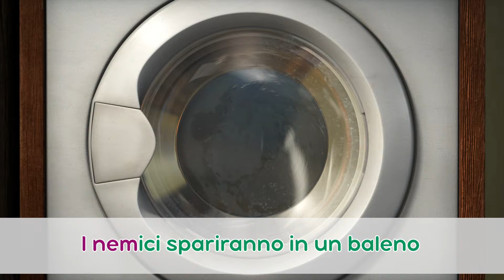🎤 TaDaBoom Italia 🎃 Dolcetto o scherzetto? 🧚‍♀️👻 Halloween 🧟‍♀️ Karaoke! 👧🐻 Masha e Orso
🎵 La canzone spaventosa 🎃👻 Filastrocche 💤 (Episodio 24)
🎵 Ehi birichino 🌠 🌟 Filastrocche 💤 (Episodio 12)
🎵 ALL’OPERA! PARTE 1 🎭🎵 (Episodio 76.1)
🎵 ALL’OPERA! PARTE 2 🐷🎭 (Episodio 76.2)
🎵 LA CANZONE DEI MOSCHETTIERI ⚔ I Tre Moschettieri (Episodio 64)